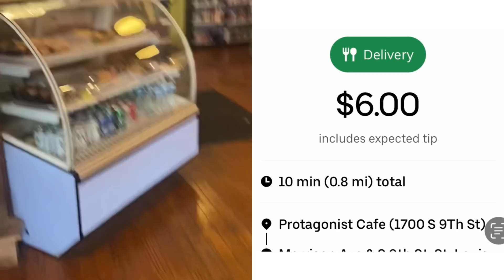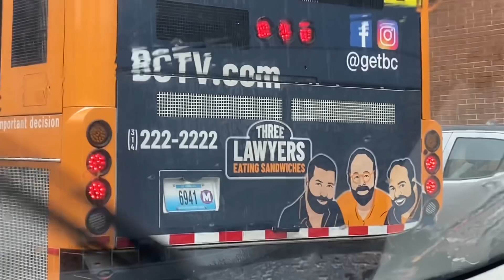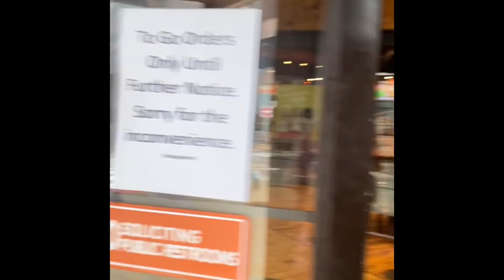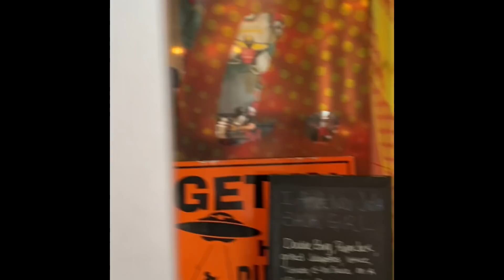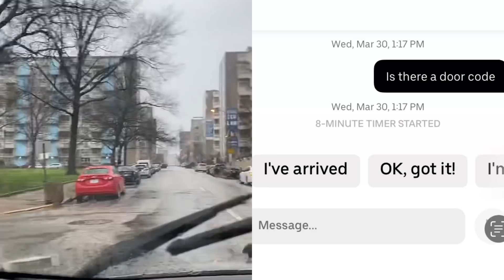Doordash Hotspots Don’t Matter🤔How to Make Your Own💪🏼💯. I Lost it Today… Uber Support Sucks!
Are Hotspots Useful? Accurate? Let’s chat about how I See it! What I do.
Uber continues to have a Closed Restaurant on their platform 😡.
In todays Ride Along we run into some issues, bad GPS, and a Cranky Pedro😂🤡

I’m in search of a Case of Pizza Bags for Giveaways! More to come…

Positive Vibes

Cheers 🍻